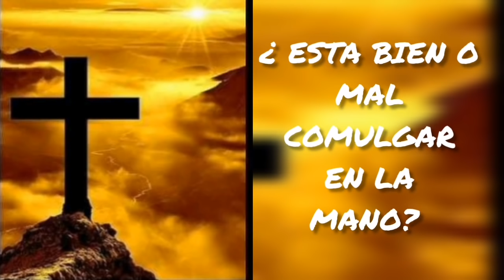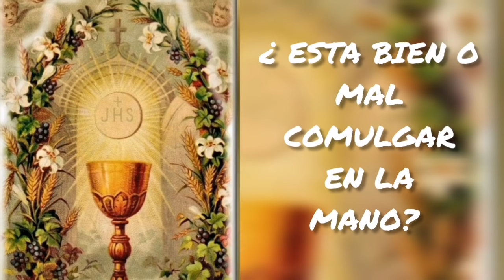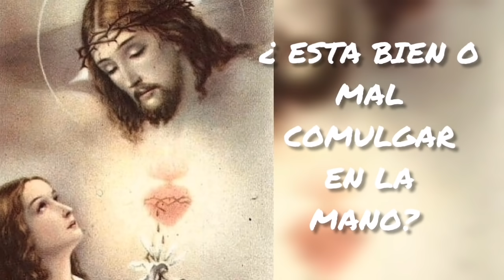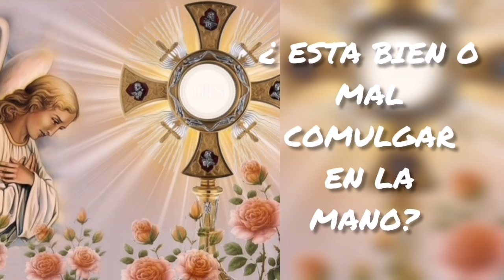LA COMUNIÓN EN LA MANO ¿ CUÁL AGRADA MÁS A NUESTRO SEÑOR JESUCRISTO?